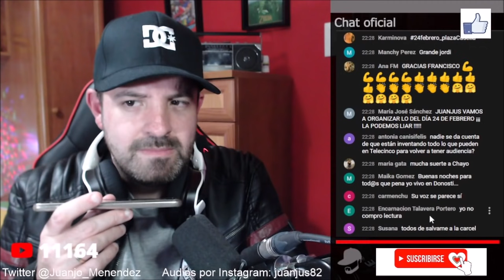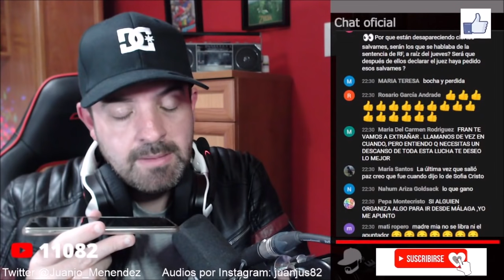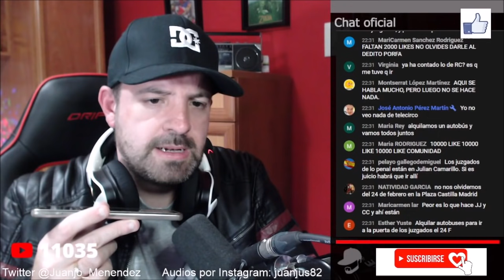Terribles noticias para Paz Padilla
Bombazo exclusivo de Antonio David Flores para Jiménez Losantos y la mañana de Federico en EsRadio

El padre de Fidel Albiac y la inesperada noticia de Rocío Carrasco contra Antonio David Flores